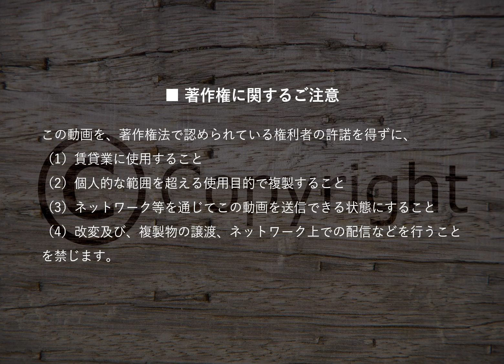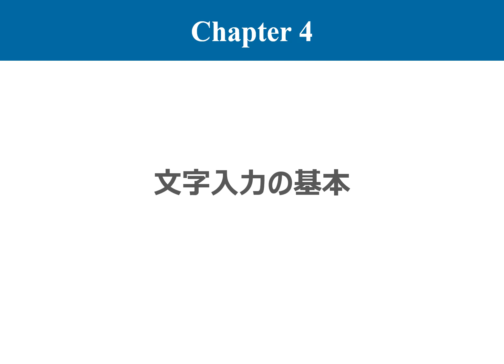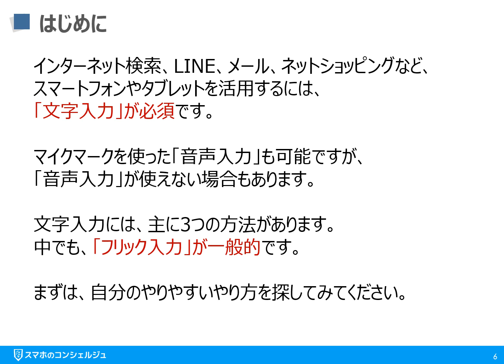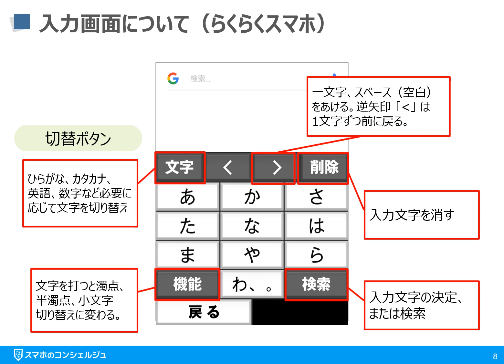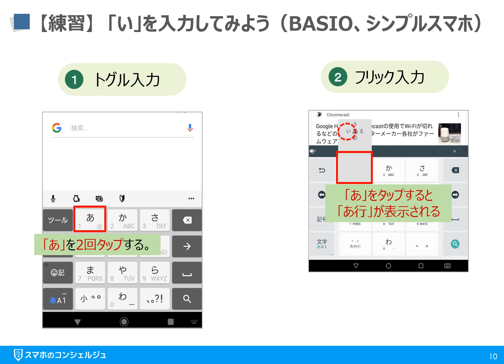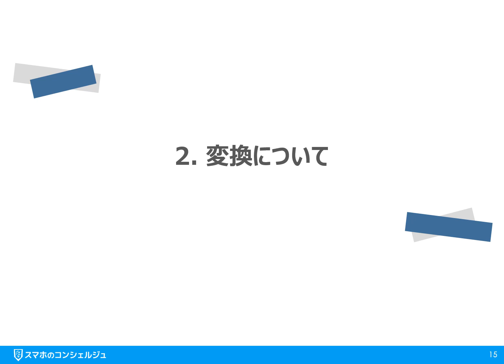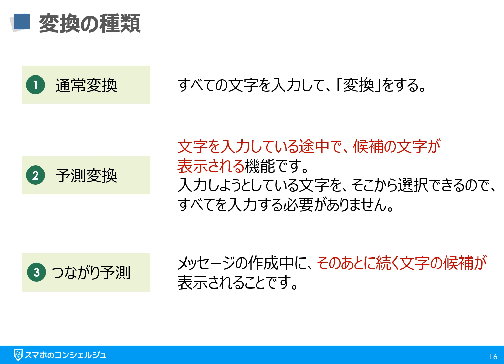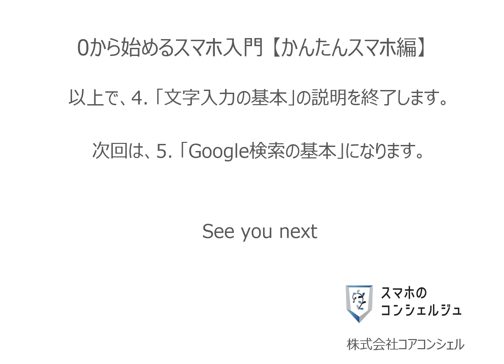0から始めるスマホ入門⑤（Android編） ～文字入力の基本/変換方法（予測変換・つながり変換等）～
【スマホ入門コース】
スマホの使い方を一から学びたい方にお勧めのコンテンツになります。

第五回目は、「～文字入力の基本/変換方法（予測変換・つながり変換等）～」になります。

‹動画内容›
2:32　文字入力中の画面の見方
5:09　文字入力方法の種類
6:11　文字入力を練習してみよう
7:10　句読点、濁点、半濁点の入力方法
8:47　文字変換の種類
9:39　予測変換とつながり変換の例
10:27　練習「ろうにゃくなんにょ」と入力してみよう

iPhone編、らくらくスマホ編が別にございます。
機種に合わせて、そちらをご参照ください。

下記の順でスマホを学習していきましょう。
‹目次›
1. 基本のキ
2. 電話アプリの使い方
3. メールの基本
4. 文字入力の基本
5. Google検索の基本
6. カメラアプリの使い方
7. 地図アプリの基本
8. アプリのインストールと削除
9. Googleサービスの紹介
番外編　スマホ用語集